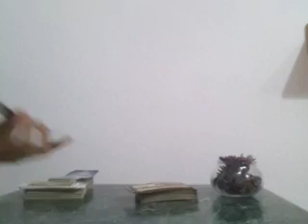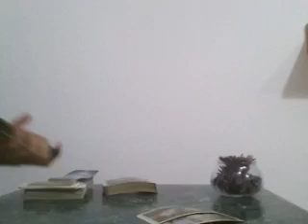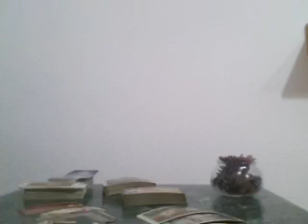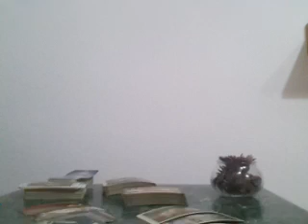CANCER, THEY HIDING THEIR LOVE - JULY 2019